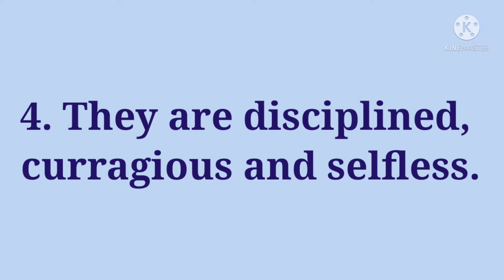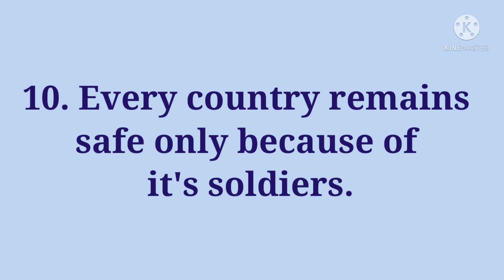10 Lines on Soldier in English/Community Helpers Soldier/Essay on Soldier/soldier